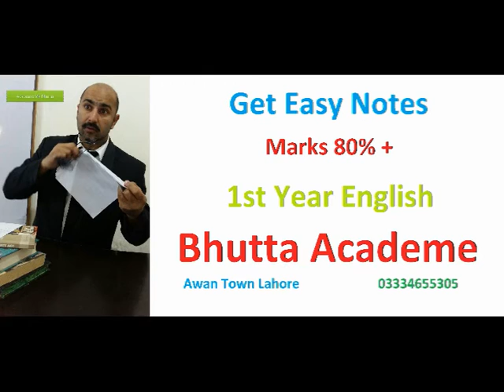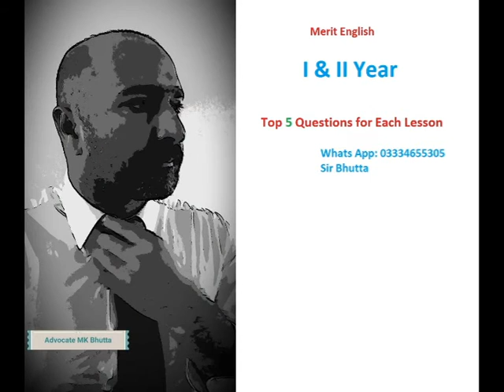Defaulter Arrear | Land Revenue Act 1967 | Special and Local Law | in Urdu LLb note | Bhutta Academe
Defaulter Arrear | Land Revenue Act 1967 | Special and Local Law | Translation in Urdu LLb note | Bhutta Academe

Part-I
Q.5.  What is an Arrear of Land Revenue? Who is a Defaulter? Enumerate the process for recovery of arrears of land revenue. (PU 2008) Describe various processes by which Arrears of Land revenue may be recovered? (PU 2008) What other sums are recoverable as arrears of Land Revenue? (PU 2009) Discuss the procedure for the sale of holding of the defaulter for the recovery of arrears of land revenue. (PU 2011) Enumerate difference processes for the recovery of arrears of land revenue? Discuss the process of arrest and detention of the defaulter for the recovery of arrears (PU 2011) (PU 2014) Land Revenue is joint and several (some) liability of all the shareholders of the holding. Explain. What are the various means for the recovery of arrears of land revenue? (PU 2012) What are the coercive (strong) measures prescribed under law, for the recovery of “arrears of land revenue” Also explain the remedies open to a person denying his liability for an arrears. (PU 2012) Discuss in detail the processes which may be invoked against the defaulter for the recovery of arrears of land revenue. (PU 2013) Discuss in detail the law relating to sale/auction of the immovable property of the defaulter of the recovery of the arrears of land revenue. (PU 2015)

Q.6. What is Special Assessment? When are they carried out? (PU 2009) What do you understand by the term assessment? Discuss the circumstances under which special assessment is undertaken. (PU 2011) What do you know about assessment? Discuss various kinds of assessment under the provisions of the Land Revenue Act, 1967. (PU 2013)

Q.7.  Who can apply for Partition of land? How Revenue officer shall proceed if title of land is  disputed during proceedings? (PU 2008) Explain the procedure of Partition under the Land Revenue Act. (PU 2008) What is question as to title? Discuss the procedure of determination of question as to title, if arises during partition. (PU 2010) Who may apply for partition of joint holding? Discuss the restrictions imposed on partition. (PU 2011) What is the procedure for partitioning of joint holding? Explain in detail with particular reference to areas which are excluded from the purview of partition. (PU 2012) Who can apply for ‘Partition’ of joint holding? Can a Revenue Officer decide the question of title in a suit of Partition? (PU 2012) What course is to be adopted by a revenue officer in case there arises a question as to title during the course there partition proceedings? (PU 2013) Who may apply for partition of joint holding? Discuss the procedure of partition. Also highlights the restrictions and limitation on partition. (PU 2014) What coerce (force) is to be adopted by a revenue officer in case there arise a question as to title during the course of partition proceedings? (PU 2015) What is question of Title? Discuss the procedure of to be observed in case of such question. (PU 2011) What is the procedure for incorporating change of ownership in the revenue record? Discuss the responsibility of Revenue Patwari in this behalf. (PU 2012) What is question as to title? Explain the procedure for its determination, if arises, during proceeding of portion of holding? (PU 2013) Discuss the responsibility of person acquiring ownership title of land, for incorporating the same in the revenue record and the procedure for the same. (PU 2012) What is question as to title? Discuss in detail the procedure to be adopted by a Revenue Officer in case such question arises during the course of partition proceedings. (PU 2014)

we will solve these questions:
What is a payment arrear?
What are arrears in banking?
What is the meaning of arrears '?
What are arrear days?

Land,  Estate,  Land Owner,  Landlord,  Assessment Circle Holding, Khasra Number, Survey number,  Boundary Mark,  Rent Tenant,  Tenancy, Land Revenue,  Arrears of Land Revenue, Defaulter, Village Officer, Net Assets,  Agricultural Year,

land revenue act 1967 pdf in urdu,
Special and Local Law,
llb university of london,
Bhutta Academe,
Urdu Translation,
Llb Semester 08
5 year llb syllabus pdf,